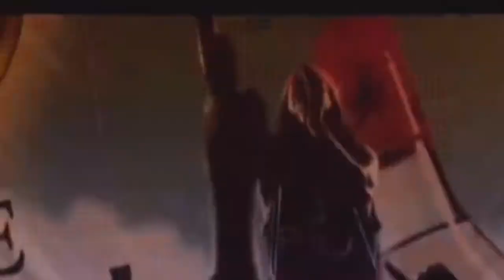kafu banton feat almirante ella